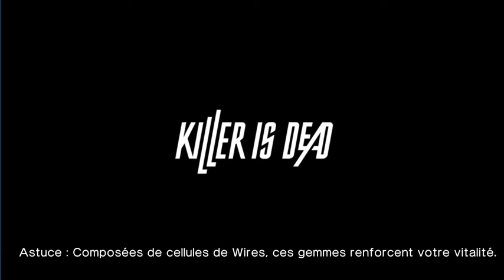Direction le Japon !!! (Killer is Dead : Nightmare Edition) - Partie 5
Un style comme ça, c'est forcement Killer is Dead ! Un jeu de baston 100% Devil !